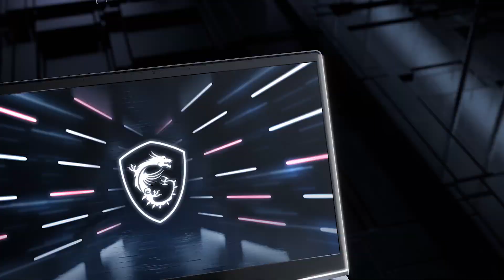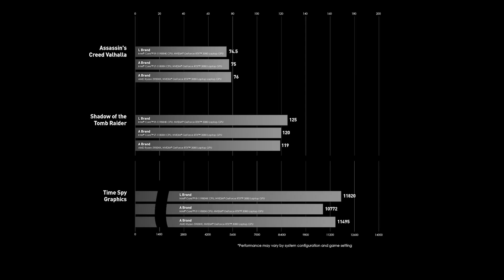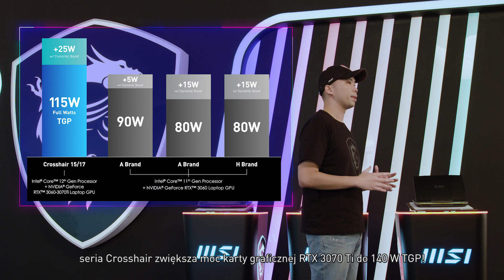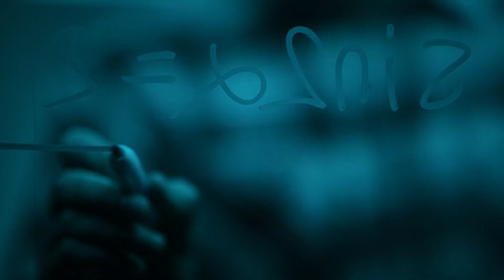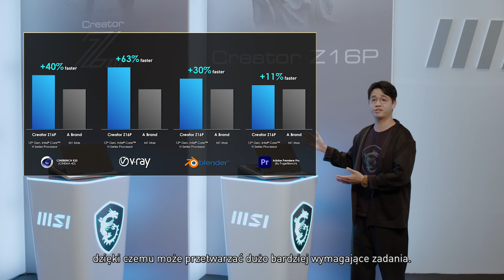Skrót z wydarzenia MSIology: MSI Gameverse Styczeń 2022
Przed Wami nowe produkty gamingowe MSI, które wyglądem jak i możliwościami staną się Twoją bramą do wirtualnego Świata metaverse - MSI Gameverse!

Sprawdź krótkie podsumowanie z wirtualnego wydarzenia MSIology - przedstawiające nowe laptopy MSI z procesorami Intel 12 generacji!

00:00 MSI Gameverse - Przedstawienie Metaverse
01:49 Opening – Derek Chen
02:22 Stealth GS77
03:39 The Tech Chap z serią Gamingową
04:06 Raider GE76
05:04 Crosshair 15 & Rainbow Six Extraction Edition
06:08 Słów kilka o współpracy z Ubisoft
06:36 Partner speech - Intel
07:10 Creator Z17
08:26 Creator Z16P
09:17 Ekskluzywne oprogramowanie MSI
09:50 Słów kilka od partnera wydarzenia – NVIDIA
10:24 Zakończenie - Derek Chen

MSI Gameverse: Twoja brama do Metaverse.